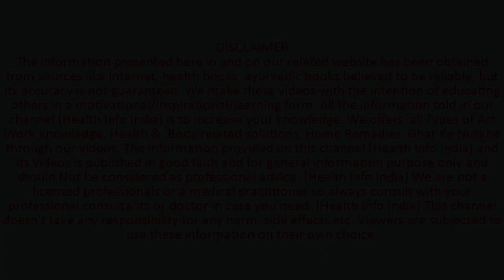वजन कम करने से लेकर इन बीमारियों से बचाता है टमाटर | tmatar khane ke fayde | Tomato Benefits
About video- अगर रोज टमाटर का सेवन करते हैं तो क्या होगा? टमाटर के ये 10 फायदे चौंका देंगे आपको

Cover Topics-
tamatar khane ke fayde
टमाटर खाने के फायदे
Tomato Benefits
वजन कम करने से लेकर इन बीमारियों से बचाता है
टमाटर के 18 फायदे और नुकसान
Tomato Benefits and Side
अगर रोज टमाटर का सेवन करते हैं तो क्या होगा?
टमाटर और खीरा एक साथ क्यों नहीं खा सकते?
Health Tips
पथरी और डायरिया में भूल से भी न खाएं टमाटर सेहतमंद
टमाटर के ये 10 फायदे चौंका देंगे आपको
health benefits of tomato
Health Tips
सुबह खाली पेट टमाटर खाने से मिलते हैं गजब के फायदे
टमाटर के गुण
इतना फायदेमंद है लाल टमाटर
ये 5 फायदे जानकर हैरान हो जाएंगे आप
रोज 1 कच्चा टमाटर खाने से क्या होता है
Roz 1 Kaccha Tamatar
खाली पेट टमाटर खाने के फायदे
सुबह टमाटर खाने से सेहत को मिलेंगे
Benefits of Tomato
टमाटर खाने के
Tomato Benefits
खाली पेट क्यों खाना चाहिए टमाटर
रोज एक टमाटर खाने के फायदे
लाल टमाटर खाने के नुकसान
प्याज टमाटर खाने के फायदे
कच्चा टमाटर खाने के फायदे और नुकसान
सुबह खाली पेट टमाटर खाने के फायदे
1 दिन में कितने टमाटर खाने चाहिए
टमाटर ठंडा होता है या गरम
टमाटर कब खाना चाहिए